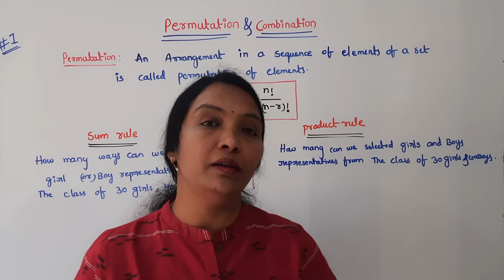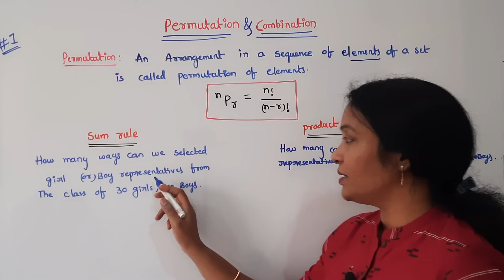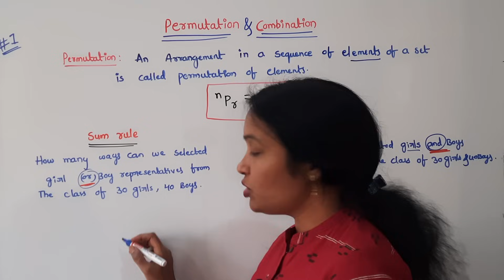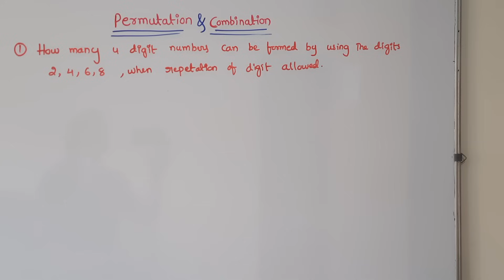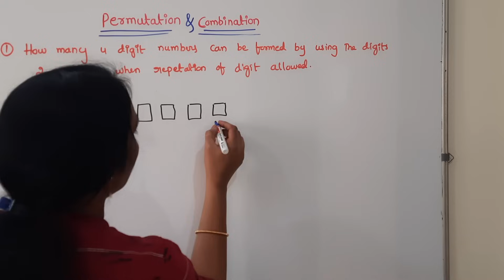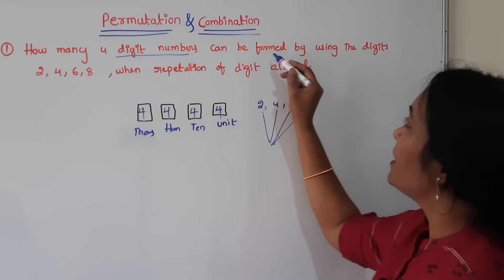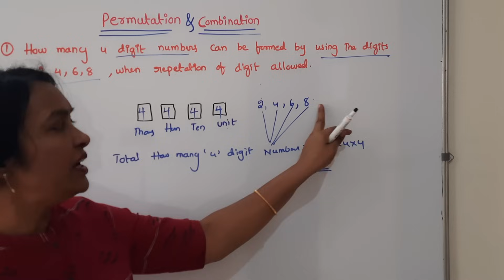JNTUH R22 DM Permutations & Combinations | Permutations Introduction in Telugu | JNTUK DMGT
DMGT Whatsapp group